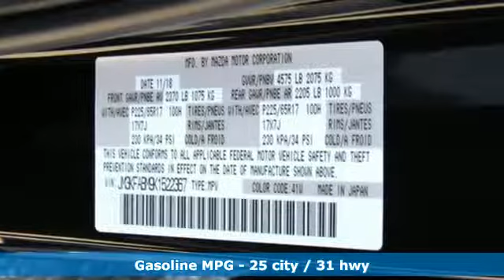New 2019 Mazda CX-5 Lutherville MD Baltimore, MD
Year: 2019
Make: Mazda
Model: CX-5
Trim: Sport
Engine: 2.5L 4-Cylinder
Transmission: 6-Speed Automatic
Color: Black
Interior: Black
Stock #: Z9522367
VIN: JM3KFABM9K1522367

Address:
1630 York Road